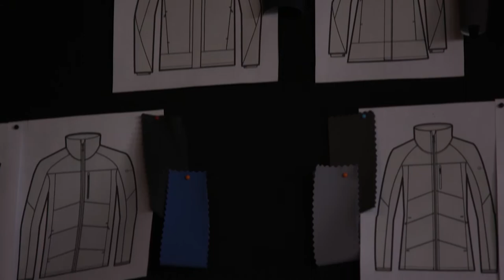Founder Story: Oros